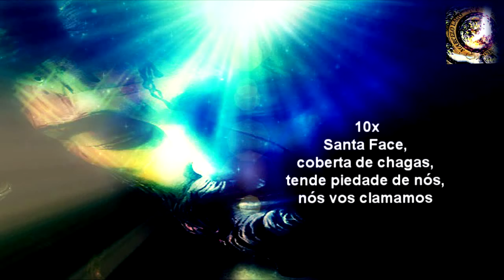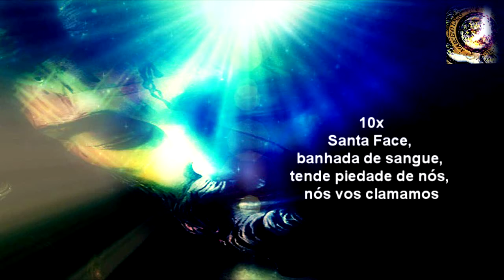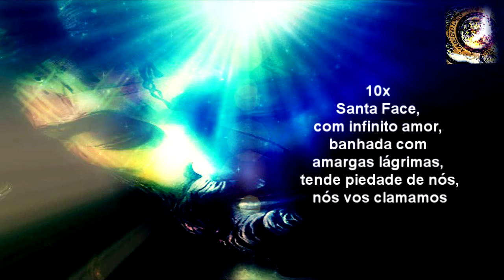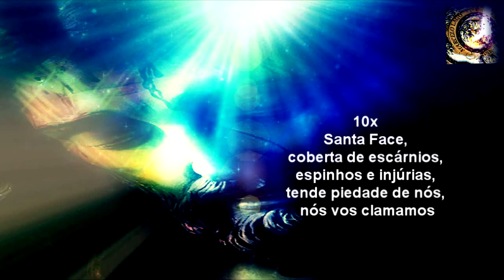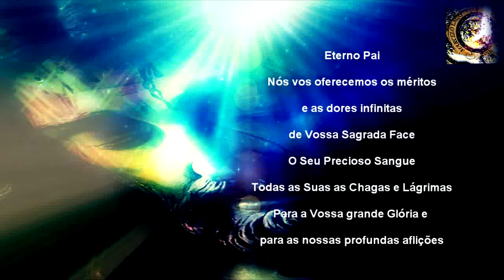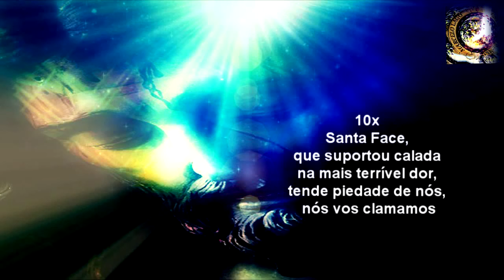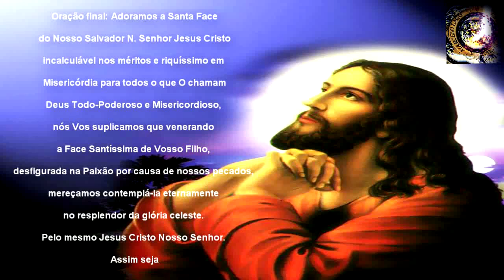6º DIA NOVENA DA FESTA DA SAGRADA FACE DE JESUS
6º DIA NOVENA DA FESTA DA SAGRADA FACE DE JESUS
NOVENA DO DIA 20 A 28 DE FEVEREIRO
Terça feira 01 DE MARÇO de 2022 - FESTA DA SAGRADA FACE

Festa da Sagrada Face de Jesus

“Em 10 de janeiro de 1959, a Santa Sé estendeu a aprovação, concedendo a mesma permissão para todo o Brasil, concedendo a todos os Bispos do Brasil a licença de celebrar a festa da SAGRADA FACE solenemente na Terça-feira de carnaval (cf. REB, vol. XIX, fasc. 2, p.462).”

Esta santa devoção teve origem com a impressão milagrosa do Rosto de Cristo no lenço de Verônica, uma tradição muito respeitada na Igreja. O Papa Bento XVI fez questão de venerar o Véu de Verônica na cidade de Manoppello na Itália, em setembro de 2006. Esta devoção cresceu muito também por causa da importância que a Divina Face teve na vida de Santa Teresinha do Menino Jesus e da Sagrada Face. Outro fato que fortaleceu a devoção foram os surpreendentes estudos da figura de JESUS no santo Sudário de Turim.

As revelações para a Irmã M. Pierina de Micheli (†1945), a mensageira da Sagrada Face dos últimos tempos:
Em maio de 1938, a Virgem Santíssima mostrou (em visão mística) à Irmã Pierina, um escapulário formado de dois paninhos. Num ela viu a Face de JESUS com as palavras ao redor: “Ilumina, Domine, vultum tuum super nos” (“Senhor, fazei resplandecer a Vossa Face sobre nós”). No outro estavam escritas em volta de uma hóstia as palavras: “Mane nobiscum, domine” (Senhor ficai conosco). Nossa senhora pede o uso do escapulário, visitas ao Santíssimo Sacramento e “Uma Hora Santa”, para reparar os ultrajes que recebeu e continua recebendo meu Filho, cada dia, no Sacramento Eucarístico.

Semanas mais tarde JESUS apareceu também e disse: “Quero que Minha FACE seja honrada com uma festa própria na Terça-feira da Quinquagésima (terça-feira de carnaval) e que esta festa seja preparada por uma novena durante a qual todos os fiéis façam Comigo reparação”. Em vez de fazer escapulários a Irmã Pierina mandou cunhar medalhas. Irmã M. Pierina falou três vezes ao Papa e o Sumo Pontífice, ciente do pedido do Céu, não se fez esperar. No dia 15 de março de 1957, havendo já aprovado a propagação da medalha, facultou a celebração da festa, isto é, aos Beneditinos Sivestrinos de Roma. Em 10 de janeiro de 1959 o Papa João XXIII concedeu a mesma licença, a todos os Bispos do Brasil.

MARCELO LAGO